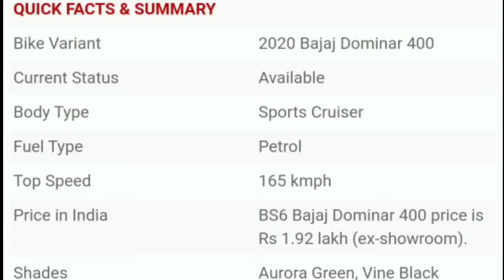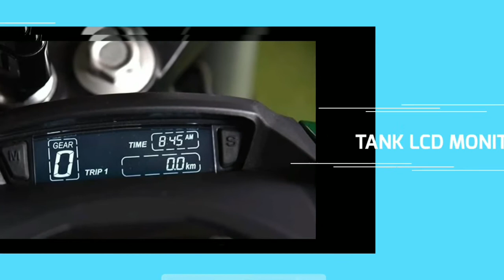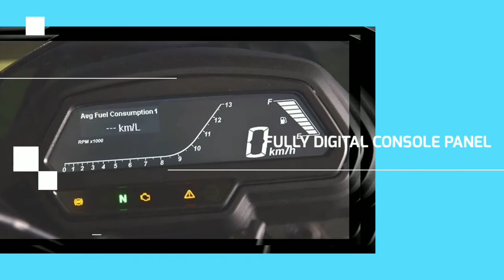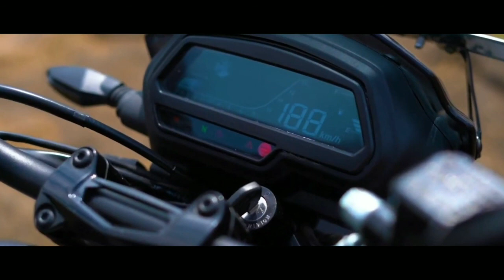KAWASAKI 2020 DOMINAR 400 BS6 | SPECIFICATION REVIEW..OLIVER TV